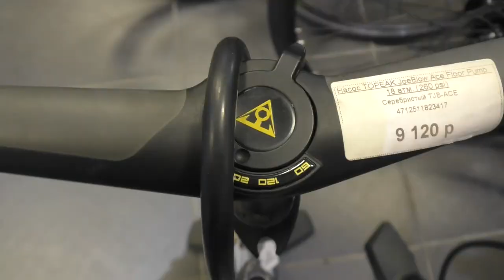Обзор велосипедных насосов и как правильно накачать ниппель presta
В видео расскажем об основных типах велосипедных насосов, в чем их отличия.
Покажем, как правильно накачать велосипедный ниппель Presta при помощи переходника